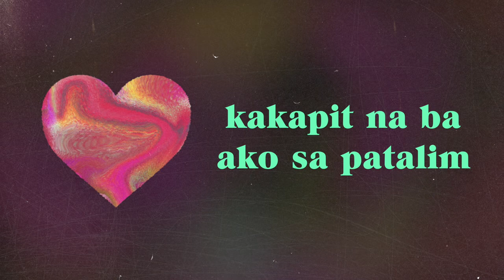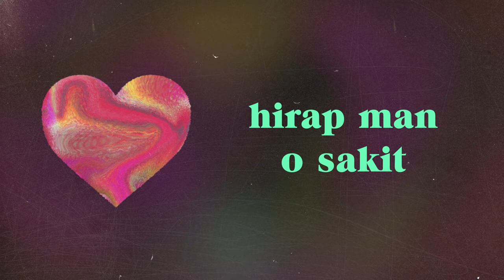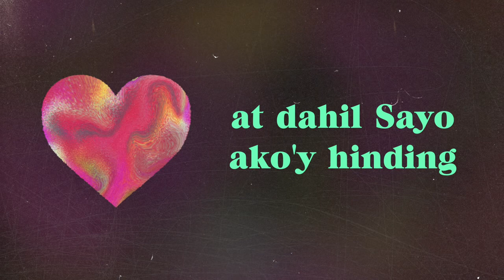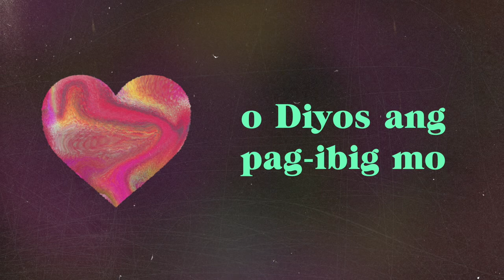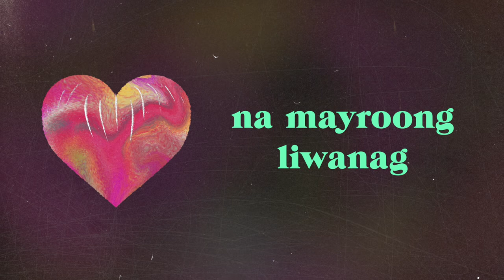The Juans Pag Ibig Lang Official Lyric Video